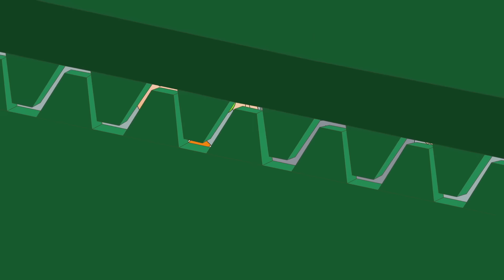School Fail | Caillou | Cartoons For Kids | WildBrain Kids